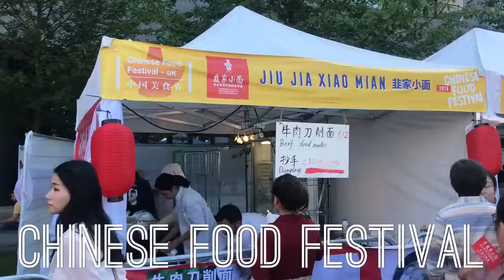London Chinese Food Festival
4th Chinese Food Festival at Potters Fields Park! Thankful for the sunny weather, good vibes & scrumptious food!